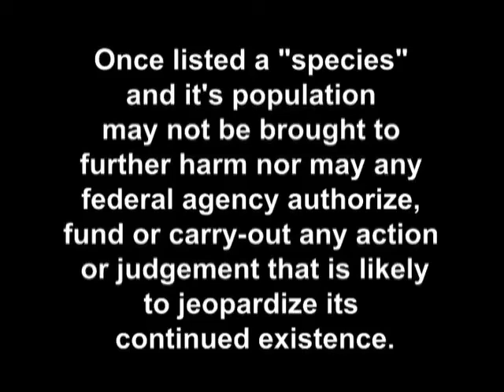Grassy Waters Encroachment and Impact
Grassy Waters Encroachment and Impact. This is a video that I shot (along w/Dan Oliver my husband) and Edited for Pat Painter with The City of West Palm Beach. The video is about the Impact a road could have on the Grassy Waters Preserve and the endangered Snail Kite.